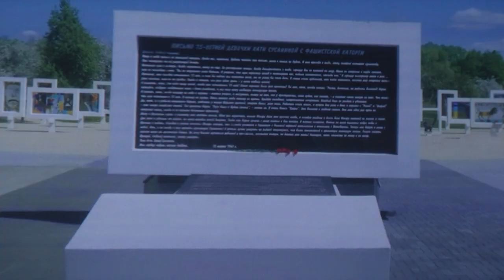2024-06-28 Общереспубликанская премьера анимационного фильма «Мемориальные комплексы Беларуси».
В городе Бресте состоялась общереспубликанская премьера анимационного фильма Национальной киностудии «Беларусьфильм» «Мемориальные комплексы Беларуси». Фильм представляет собой образовательный проект – альманах из пяти мини-историй, посвящённых знаковым местам Беларуси. Проект посвящен 80-летию освобождения Беларуси от немецко-фашистских захватчиков. Над ним трудилась творческая группа, в составе которой было пять режиссеров: Наталья Костюченко, Татьяна Кублицкая, Александр Ленкин, Ирина Тарасова, Константин Андрюшечкин. Более подробно в следующем сюжете выпуска.

*Наши контакты:*
✅Телефон горячей линии:
54-63-67